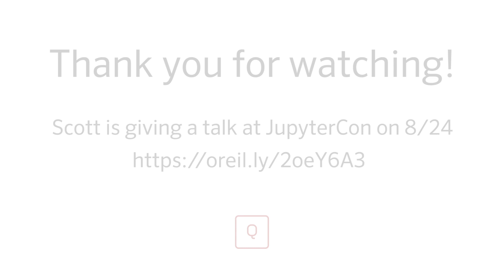How Convex Optimization is Used in Finance w/ Scott Sanderson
In our latest video, “Quantopian presents: How to Apply Convex Optimization in Finance”, Scott Sanderson gives an overview of the talk he gave at QuantCon 2018, “Convex Optimization in Finance”. Scott explains what optimization algorithms are, how they can be used in quantitative finance, and what problems and issues can occur when trying to use optimization algorithms. He also talks about how convex optimization enables efficient solutions to problems like portfolio construction.

Scott Sanderson, Senior Software Engineer, Quantopian Scott Sanderson is a senior software engineer at Quantopian, where he is responsible for the design and implementation of Quantopian’s backtesting and research APIs. Outside of work, Scott is a contributor to several open source projects in the Python data science ecosystem, and he is a regular conference speaker on topics in numerical programming.

As always, if there are any topics you would like us to focus on for future videos, please send us a quick note at .